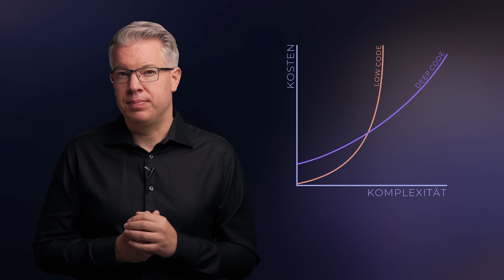Meet BUILD.ONE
Die nächste Generation des Business Application Development. BUILD.ONE definiert die Regeln der Software-Entwicklung neu. Mit der einzigartigen Blueprint Technology von BUILD.ONE werden Anwendungen nicht als Code, sondern in Form von Daten und Logiken gespeichert. Das löst zwei zentrale Probleme der heutigen Entwicklung: Exponentiell steigende Kosten bei zunehmender Komplexität und Legacy-Zyklen, also die Notwendigkeit, den gesamten Code ständig auf neue Technologien und sich ändernde UI-Anforderungen zu erneuern.

*unbezahlte Werbung fürs Portfolio